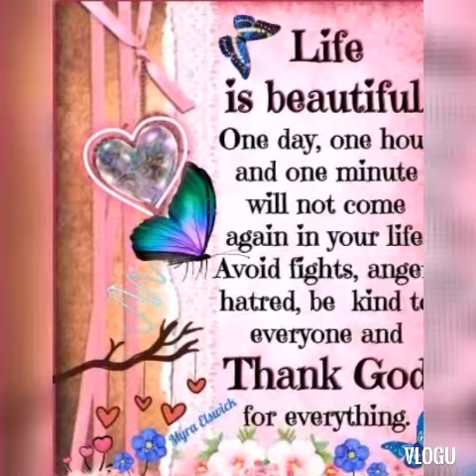thank you, LORD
NAG BUO AQ NG VEDIO .TRY q lng magdugtong dugtong ng vedio